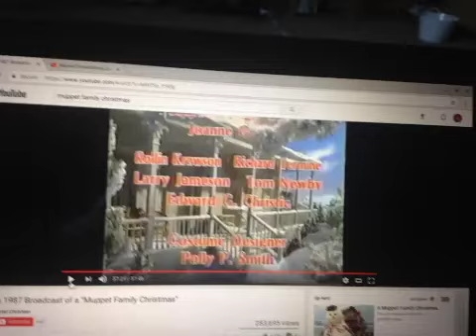Jim Henson Productions logo (1987)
Taken from the original airing of the Muppet Family Christmas! Happy Christmas, Everyone!